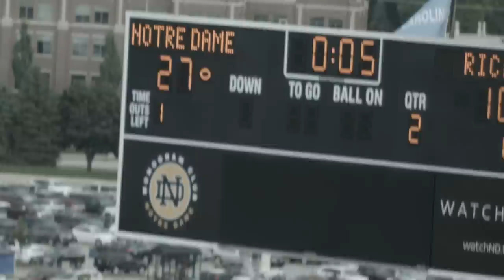Notre Dame v. Rice 8/30/14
Sport Literate's video summary of Rice at Notre Dame.   All the atmosphere and intensity in 2.40.  GB beats by Middle S.